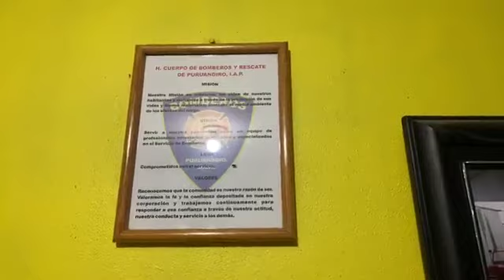Mensaje desde la estación de bomberos Puruándiro, gracias amigo “Polín”, hasta acá llegó tu bondad.